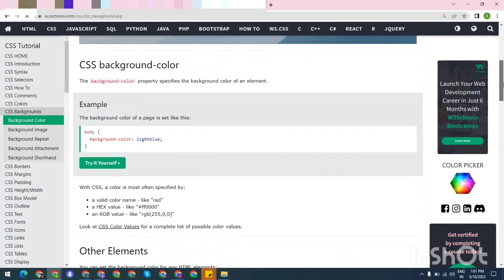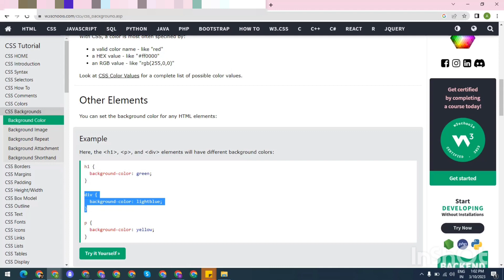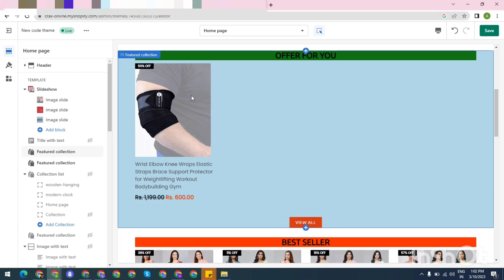Shopify Big Update🤯 Pata Hona Chahiye Sabko